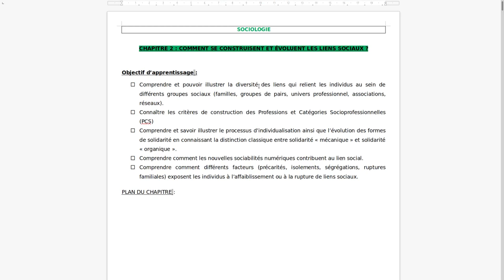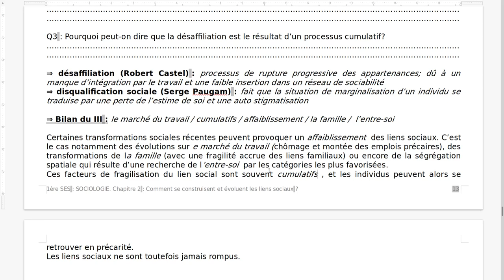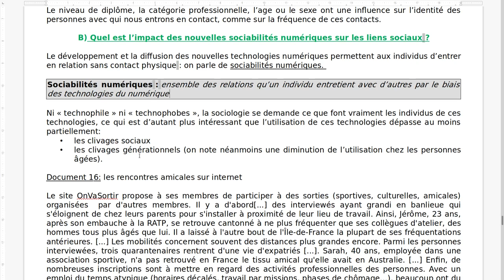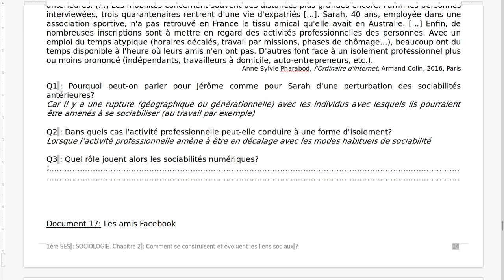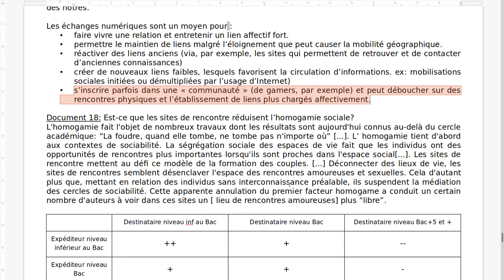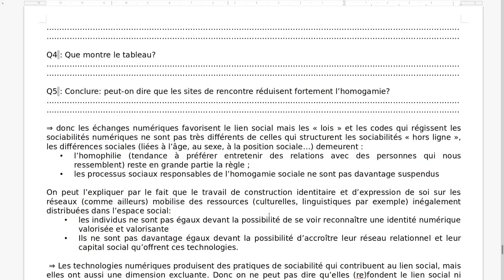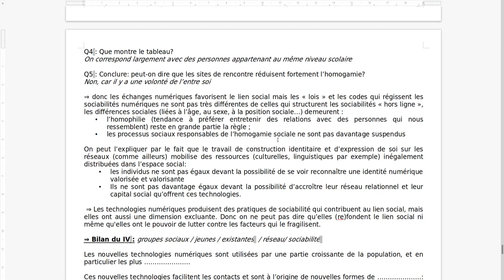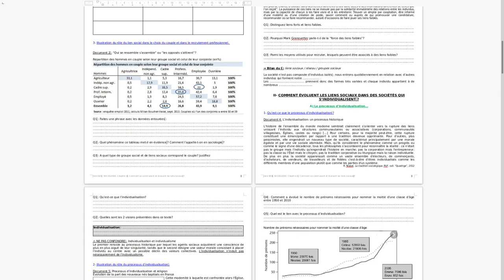1ère SES: Fin du chapitre 2 SOCIOLOGIE: Les liens sociaux.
Voici la fin du chapitre 2 de sociologie sur le lien social.